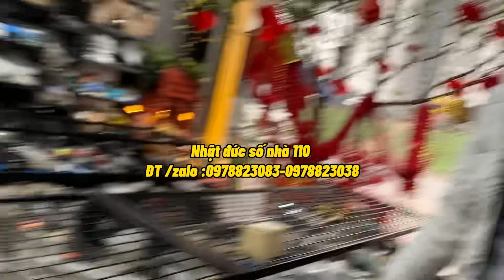Em trai nghỉ tết 15 ngày từ TPHCM gia Hà Nội ghế qua nhật đức mua cảm biến quạt gió xe huyndai HD